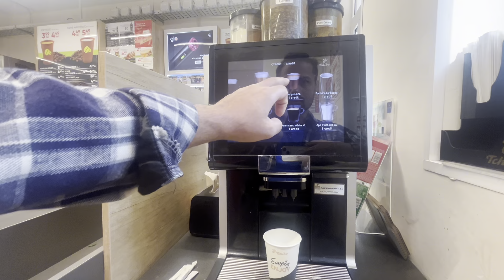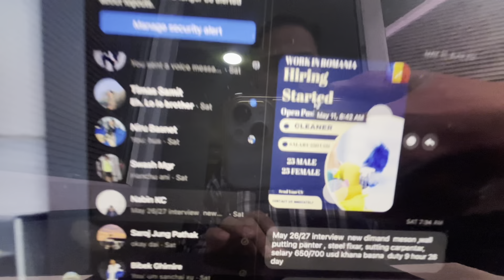Romania🇷🇴 New demand आएछ ल😍बुज्नुस call गरेर || Delivery plus Comapany को काम भ्याउन सारो भो 😢